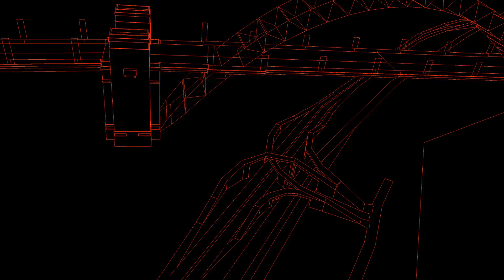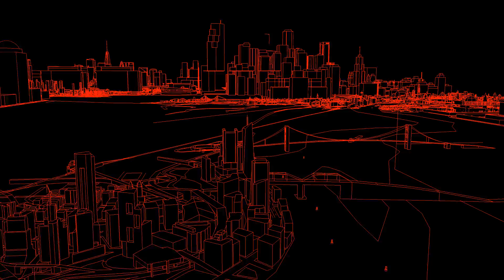Google SketchUp Test - Red Wireframe HUGE city camera fly through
Im learning Sketchup, how to control cameras etc, so I thought Id stitch together all the city maps I could find on the warehouse into one. Then render a fly through using wireframe, after I will put it through Trapcode form and make the red lines glow based on the sound of the music etc.. but this is just a first render from an early test of my fly through.

My sketchup doc is 200meg!! And sketch ups like a dog now, mind you I have a MASSIVE MASSIVE city which incoprates the top 20 biggest cities on the warehouse :-)

This only shows a tiny section of my city, and the music messes up :) Join my mailing list to stay up to date on my new game releases. or checkout my company